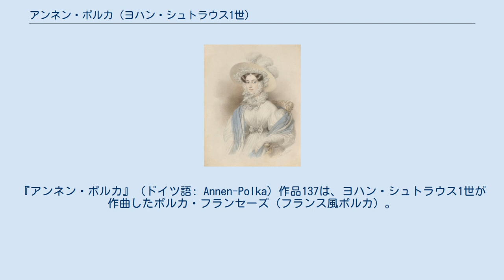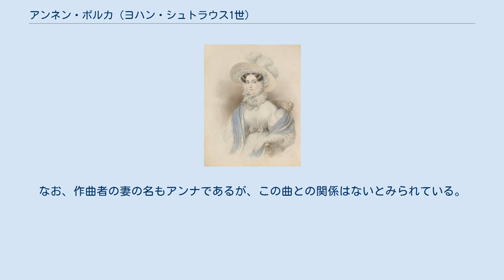アンネン・ポルカ (ヨハン・シュトラウス1世)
ヨハン・シュトラウス1世の楽曲
『アンネン・ポルカ』（ドイツ語: Annen-Polka）作品137は、ヨハン・シュトラウス1世が作曲したポルカ・フランセーズ（フランス風ポルカ）。
正式名称は「Beliebte Annen-Polka」であり、『お好みアンネン・ポルカ』『好かれるアンネン・ポルカ』などとも呼ばれる。
 オーストリア皇后マリア・アンナ 1842年に作曲され、同年のうちに初演された。
アンナという名の全ての女性を讃え、とりわけオーストリア皇帝フェルディナント1世の皇后マリア・アンナの聖名祝日を祝賀して演奏された。
マリア・アンナ皇后は人々からとても愛された人物であり、原題の形容詞「Beliebte」（人気のある、好かれているの意）はこの理由から付けられたものである。
また、演奏場はグラーツ家の「アンネン・ザール」だったといわれており、これも曲名に少なからず影響を与えていると思われる。
なお、作曲者の妻の名もアンナであるが、この曲との関係はないとみられている。
 ちなみに、この曲から10年後の1852年には、息子ヨハン・シュトラウス2世が同名の『アンネン・ポルカ』を作曲している。
 ウィーンフィル・ニューイヤーコンサートへの登場は以下の通りである。